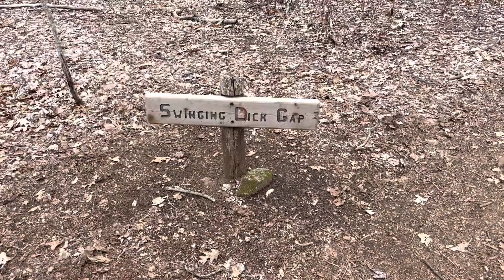Day 14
Rock Gap to Siler Bald Shelter